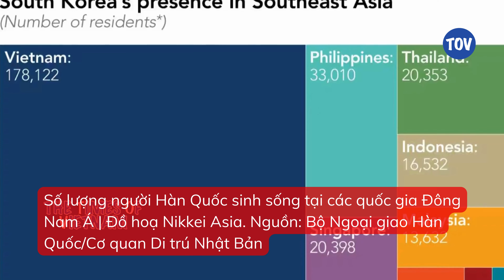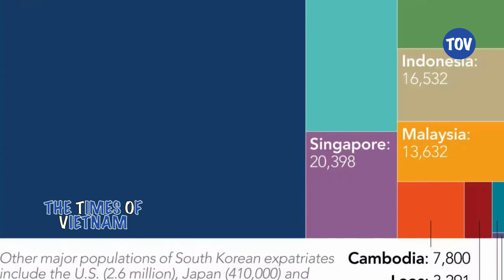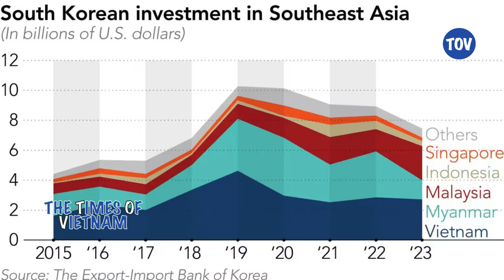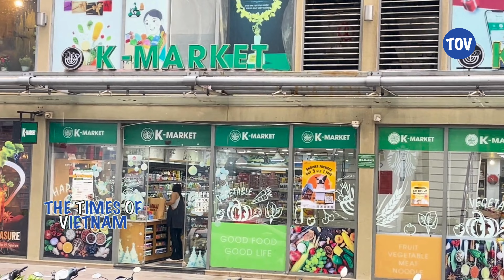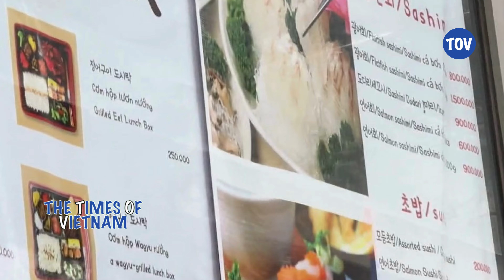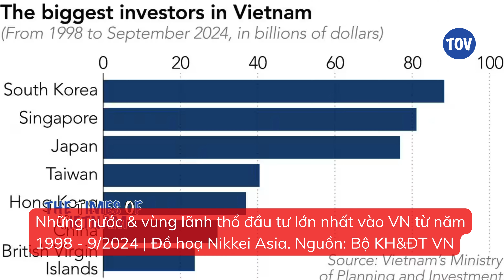🇻🇳🇰🇷 Lý do vì sao người Hàn Quốc thích sống ở Việt Nam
Tại Đông Nam Á, 50% người Hàn Quốc đang sinh sống ở Việt Nam, nhiều hơn phần còn lại của tất cả các nước Đông Nam Á cộng lại.

Doanh nghiệp ngách của Peter Jung từng là điều không thể tưởng tượng trong quá khứ gần đây tại TP.HCM. Năm ngoái, ông đã mở Fill It, một phòng khám cao cấp chuyên về sắc tố da đầu, một phương pháp điều trị rụng tóc, phục vụ cho người dân Hàn Quốc tại thành phố này.